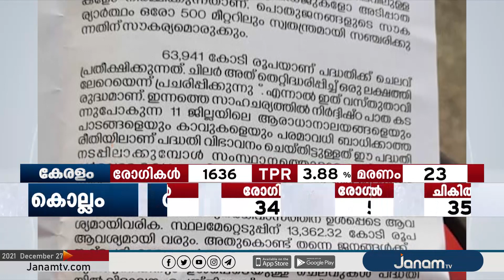കെ റെയിലിൽ വിശദീകരണവുമായി മുഖ്യമന്ത്രി നേരിട്ടിറങ്ങുന്നു